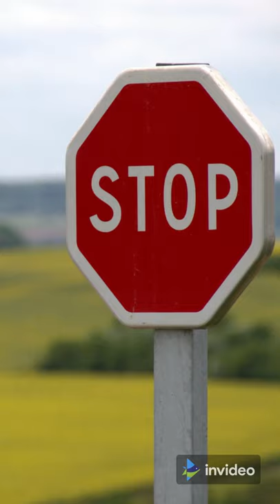5 lustige Fakten über Länder 😂🌍- Interessante Fakten über die Welt !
5 lustige Fakten über Länder - kuriose Fakten über Länder die du nicht kanntest 😂🌍

Länder Fakten, lustige und kuriose kurze Fakten über Länder.
Interessante Fakten über die Welt !

Bekomme einen Kostenlosen Helium miner bei IHUB mehr Info klick den Link!

Mach aus deinem Hobby ein nettes Nebeneinkommen klick auf den Link um mehr zu erfahren :

Bilderquellen:
Foto von Petrit Nikolli von Pexels
Foto von Element5 Digital von Pexels
Foto von Max Avans von Pexels
Foto von Deesha Chandra von Pexels
Foto von mali maeder von Pexels
Foto von Anna Kapustina von Pexels